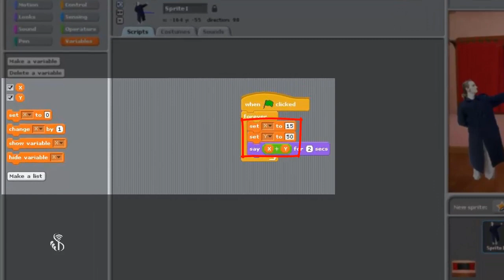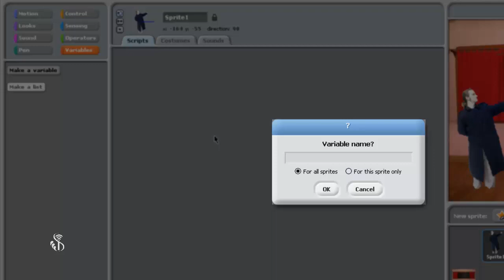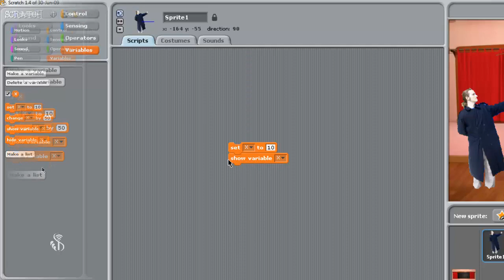7 10 3 Using Variable in Animation English